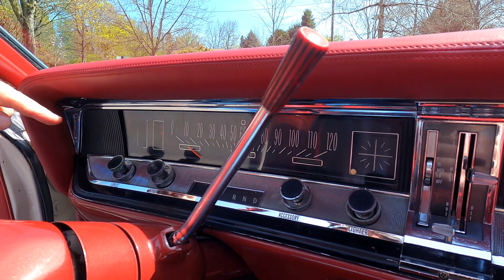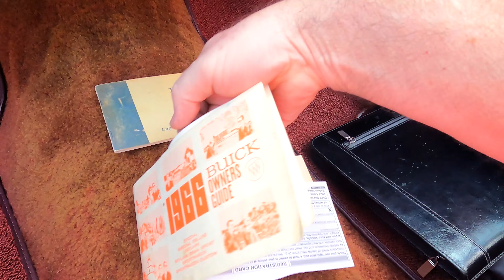1966 BUICK SKYLARK CONVERTIBLE - UNE INSPECTION TRES CONCLUANTE!